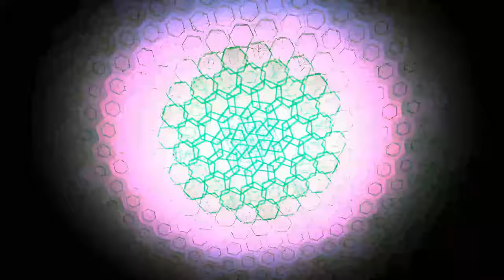Live Wires Rag - 1910 - Adaline Shepard - Ragtime Piano + Trap Drums + Dub FX - Visuializer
Hello again friends!  Today we have Adaline Shepard's ragtime classic "Live Wires Rag."  This song is featured on "Out West" an EP of Ragtime Music, from the original sheet music and public domain MIDI files.  To differentiate my music I use freeware delays, reverbs and filters to achieve a dub sound, that had King Tubby worked with ragtime instead od reggae might have found interesting.  Also featured is a trap drum set I threw together in Ableton Live and can be heard on my AI enhanced version version of Roscoe "Fatty" Arbuckle's 1920 Film "Out West", which can be found This Video was put together on musicvid.com and is used pursuant to It's CC3 resitrictions I am displaying the following
Visuals made using and by creators
BigWIngs - HexaGone